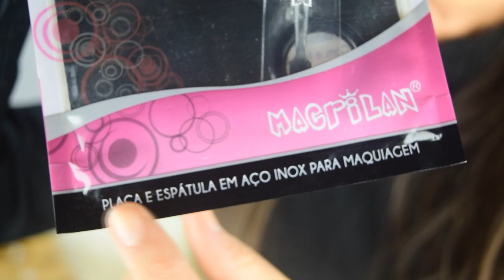Acessórios de Maquiagem da Macrilan Resenha para Tombar, Divar e Lacrar por Joyce Vignochi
Hoje é DOMINGO! E domingo no canal é dia de resenha BARATINHA do quadro Tombar, Divar e Lacrar! Os produtos de hoje são três acessórios da MACRILAN!  Mais produtos baratinhos que valem a pena e que são mesmo Tombadores e Lacradores. Daqueles produtos para Divarmos gastando pouco. ;) Então, vem comigo conhecer mais sobre estes ACESSÓRIOS INCRÍVEIS DA MACRILAN. Curta e Compartilhe! Obrigada! =) Assista em HD!

♥QUER ME ENVIAR UM PRESS KIT, UMA CARTA OU UMA LEMBRANÇA?! EU VOU AMAR!
ANOTA AÍ:
CEP:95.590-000 | CAIXA POSTAL N°38 | TRAMANDAÍ - RIO GRANDE DO SUL

♥JOYCE USA♥:
♥ACESSÓRIOS ELIANA COLOGNESE:

♥BATOM: Bronze Secreto Coleção De Luxe Líquido Matte da Eudora
ENCOMENDE O SEU ATRAVÉS DO INSTAGRAM: